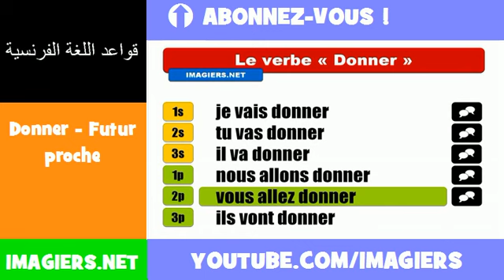الأفعال الفرنسية = Donner Futur proche